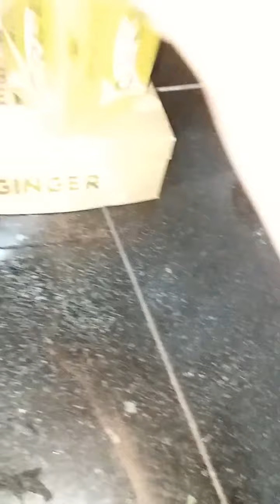how to make easy and quick green chicken yummy and tasty recipe